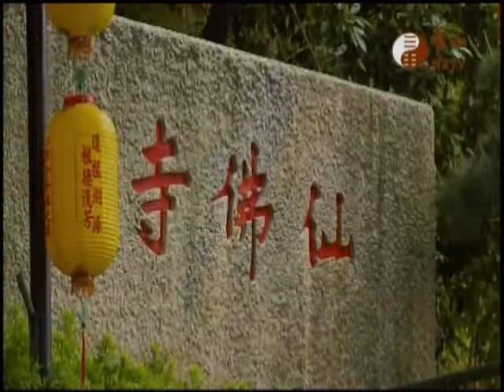用易利人天235